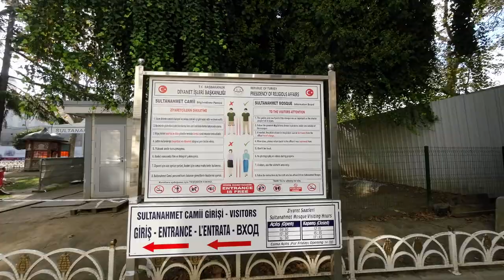Antalya to Side to Istanbul 2022 HD 1080p